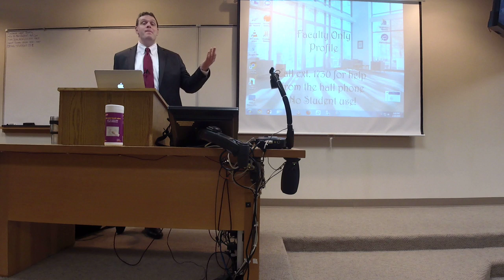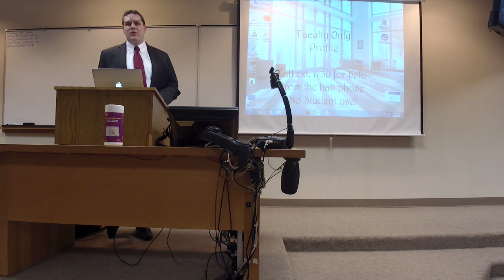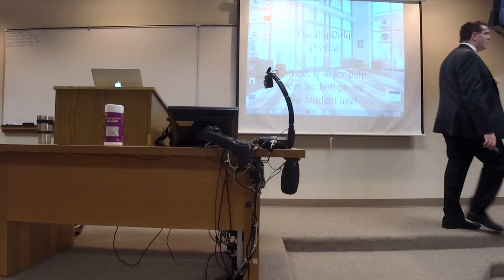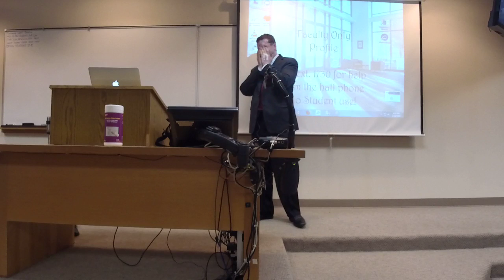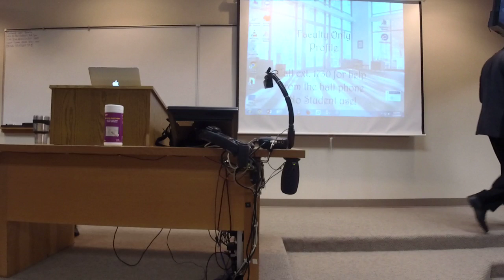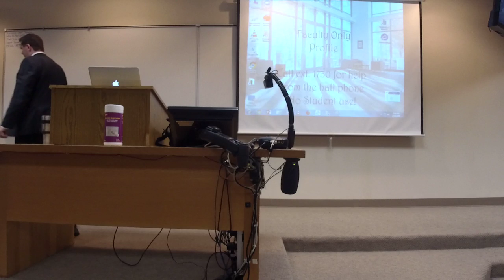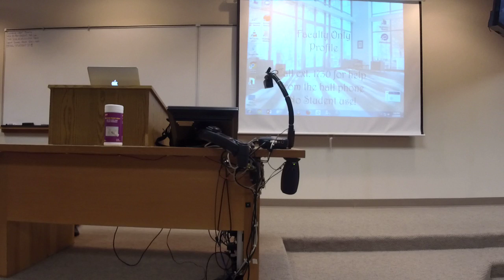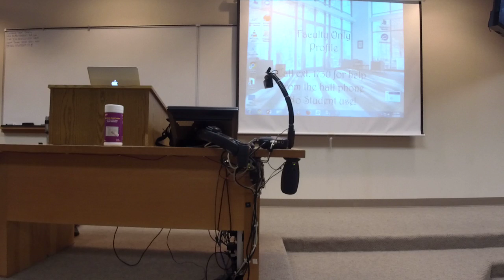First Amendment - Class 6: Other Forms of Offensive Speech